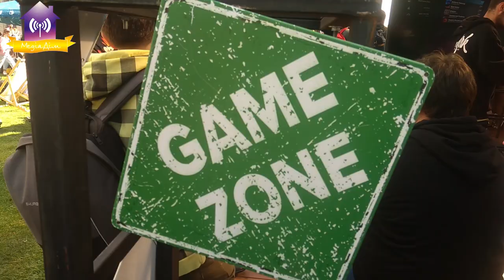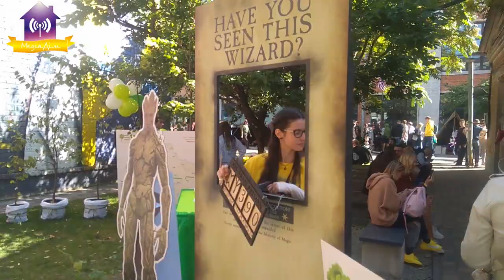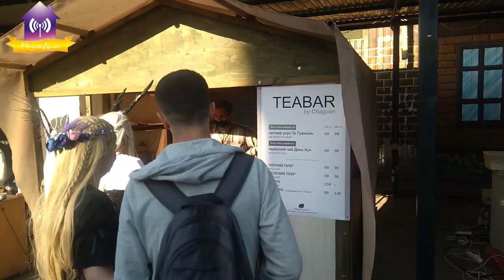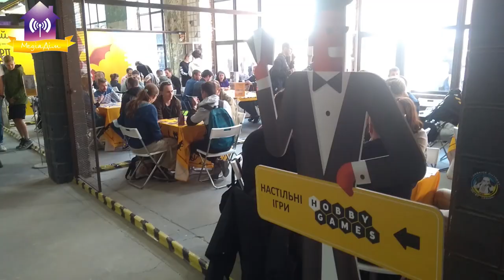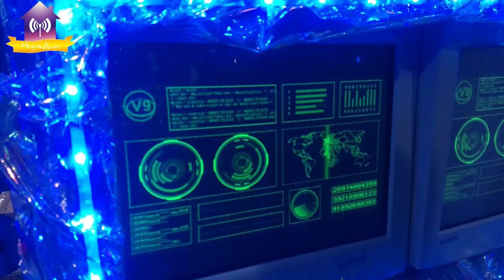А ви були на Comic Con Ukraine-2021?